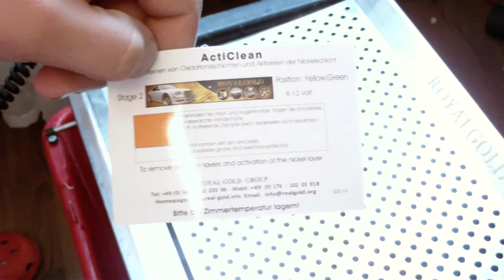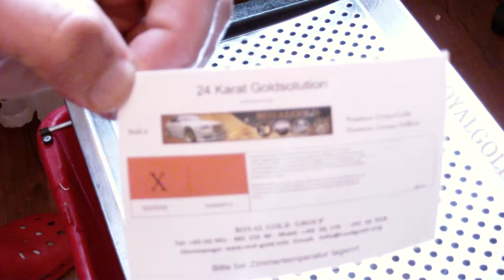Silver vergolden / Gümüs Altin Kaplama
Firma ROYAL GOLD – Vergoldung – Hersteller und Spezialist für mobile Galvanikanlagen, Wassertransferdruckanlagen, Verspiegelungsanlagen, Entlackungsbecken sowie mobile Absauganlagen

Vergoldung und Oberflächenveredlungen aller Art mit Gold, Silber, Platin sowie Wassertransferdruck.Mobile Verspiegelung und Vergoldungen.